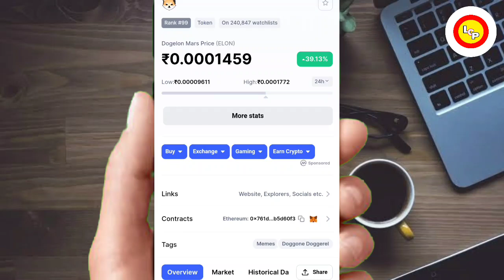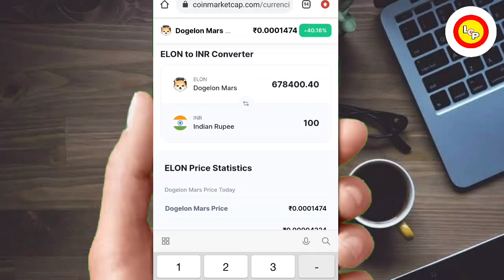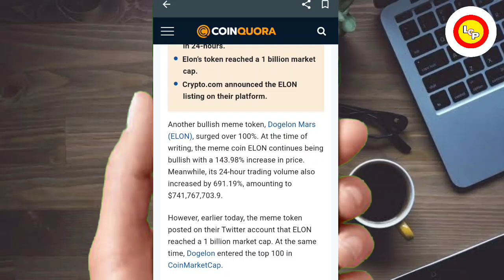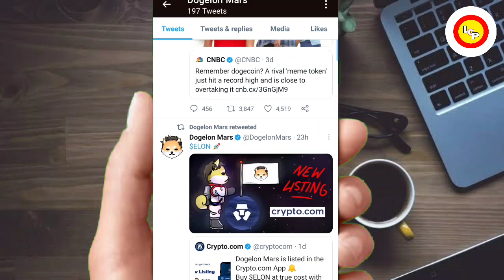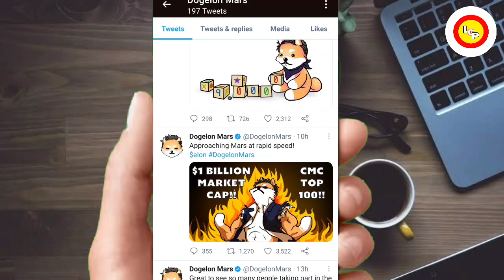Dogelon Coin Big Update : Dogelon Mars Price Prediction : Elon Coin future Price : Dogelon up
downlpad hotbit 👆
Start Treding On Wajirx Dowload India's No.1 Exchange🔥👇